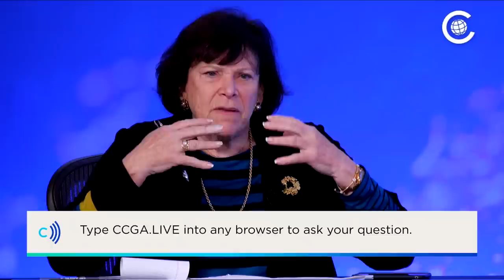The Future of Russia's War in Ukraine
A year after Russia invaded Ukraine, the war continues to accrue appalling costs in lives and treasure with no end in sight, leaving those across the political spectrum to wonder how this war ends. What might year two bring? And what are the best options for protecting Ukraine’s independence, ending Russian aggression, and keeping the US and Ukraine’s neighbors out of the war? Join George Beebe and Ivo Daalder for a debate, moderated by Jessica Tuchman Mathews, about what it will take to end Russia’s war in Ukraine.

The Chicago Council on Global Affairs empowers more people to help shape our global future.

This program and the accompanying chat are designed to inspire insightful, active, and civil discussions among live stream viewers.